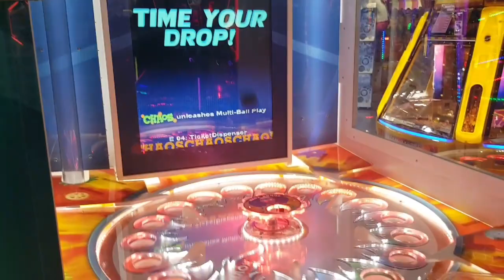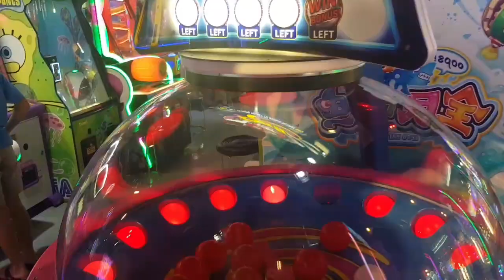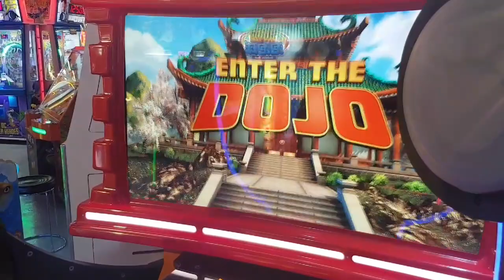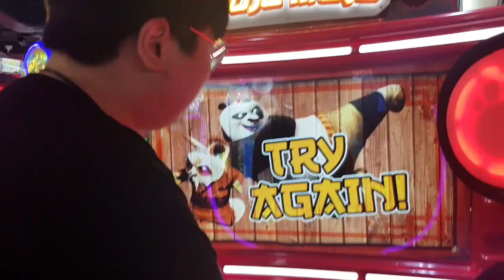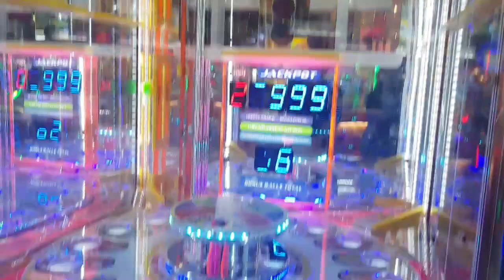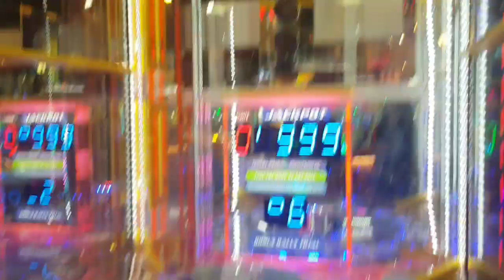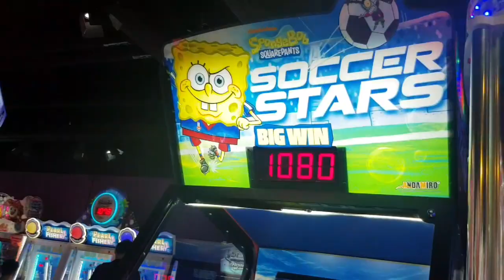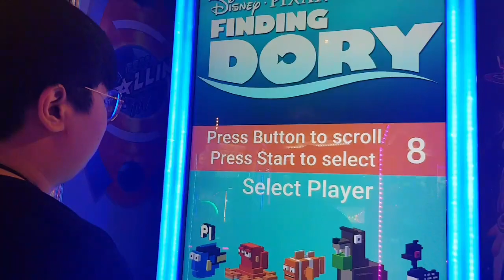Exercising in the arcade |Cow Play Cow Moo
hmmmm, been a month or two since a came to the arcade. Cowplaycowmoo is the place where it all begins. my 1st video!

okay, not much of a win i got today but well, I'll take it and see ya again!